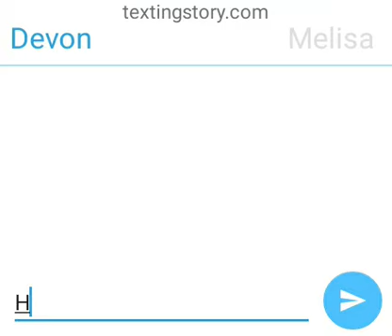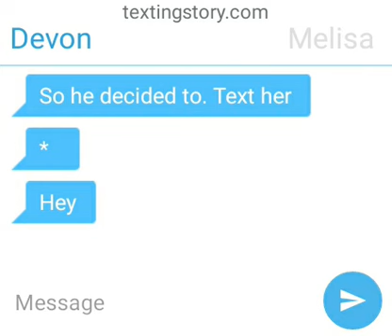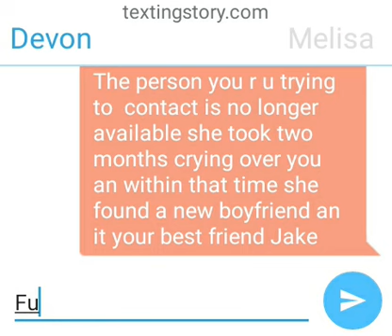Best Ex boyfriend rejection